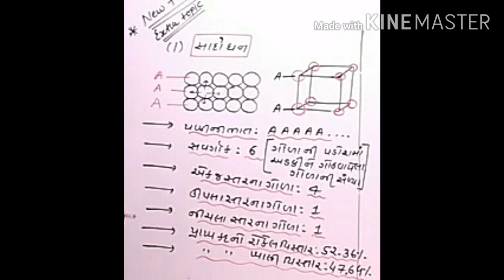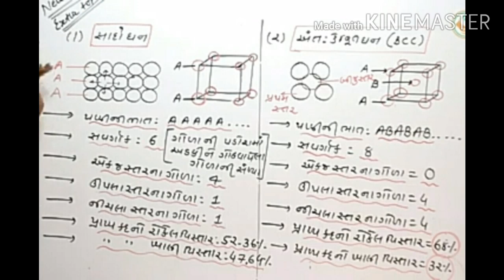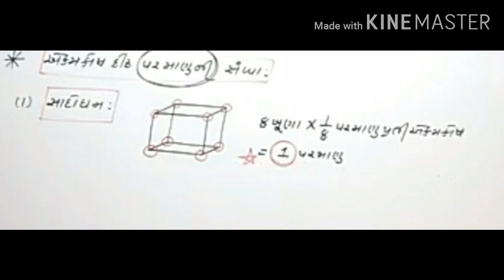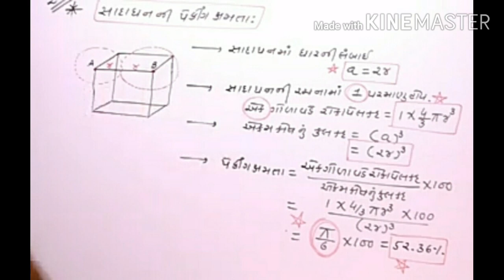Std - 12 (GUJ) Sub - Chemistry, Ch - 1. Solid State (ધન અવસ્થા) Part 5 by Pinal Patel.